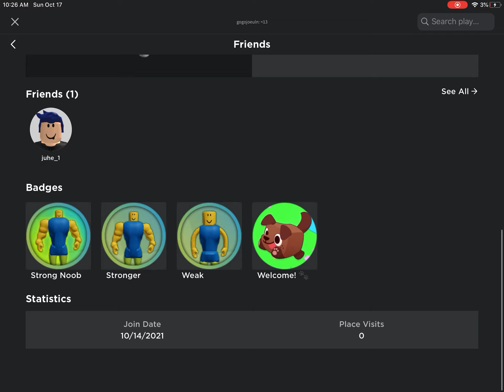Why am I getting so much bots friend requests